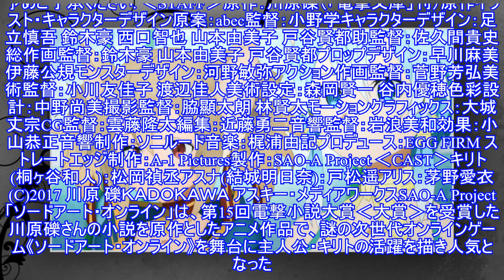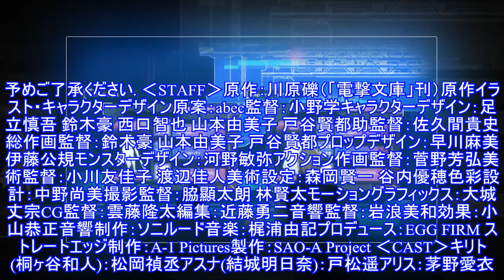「ソードアート・オンライン アリシゼーション War of Underworld」第3話先行カットが到着！ - アキバ総研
「ソードアート・オンライン アリシゼーション War of Underworld」第3話先行カットが到着！2019年10月12日(土)を皮切りに、ついに放送がスタートした秋アニメ「ソードアート・オンライン アリシゼーション War of Underworld」から、第3話の